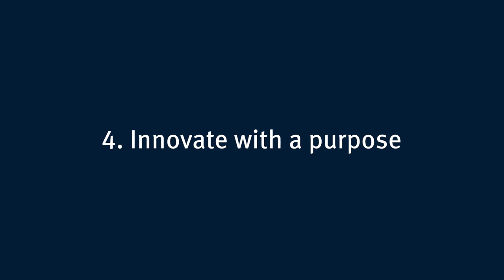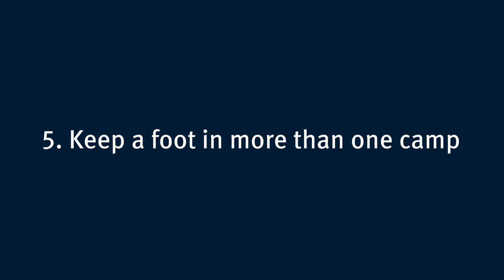CFO Edition: Why you need to manage FX risk like an asset manager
When managing FX risk, CFOs could learn a lot from the world of asset management, where a revolution —led by indexing— has led to huge gains for investors.

But how can you apply this to your business's FX risk strategy?

In the second episode of CurrencyCast: CFO Edition, we take a closer look at the key tools and processes used by the most successful companies in asset management and how CFOs can use these as a template for overhauling their currency management, with incredible results.

It’s an FX masterclass, all in under 10 minutes.

Want to assess the strength of your FX risk management skills and strategy? Test yourself with our Currency Management Toolkit